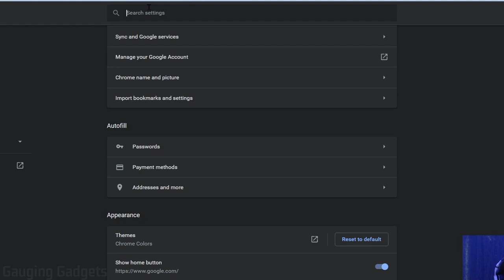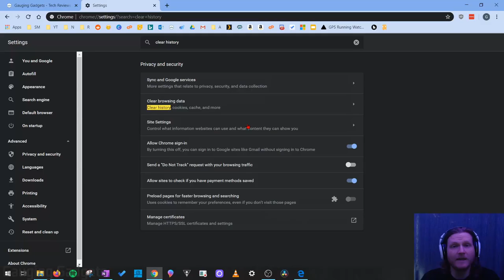How to Delete Google Chrome History - Clear Browser History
How to delete google chrome history? In this tutorial, I show you how to easily clear the browser history in Google Chrome. This will delete all browsing history, cookies, and website image / file cache. The steps in this tutorial can be performed not only on the desktop version of Google Chrome but also on a Chromebook.

Note: This tutorial was filmed in 2020. Google changes the settings menu often. This is why I recommend using the google chrome settings search function, rather than navigating to delete the browsing history.

Follow the steps below to delete all Google Chrome browser history:
1. Open the Google Chrome browser.
2. Open the Chrome settings by first selecting the 3 dots icon in the top right of Chrome and then selecting Settings in the menu.
3. Once the Google Chrome settings open, search clear history.
4. In the search results, select Clear browsing data.
5. First select the Time range to delete your Chrome browser history. Select All Time to delete all Google Chrome browser history.
6. Now select what you want to delete, available options include: Browsing History, Download History, Cookies, and other site data, Cached images and files, Passwords and other sign-in data, Autofill form data, Site Settings, and Hosted app data. Select all to delete all Google Chrome history.
7. Select Done to clear google home browsing data.